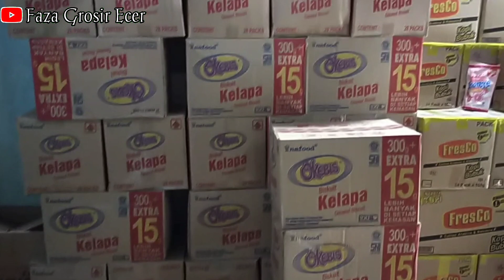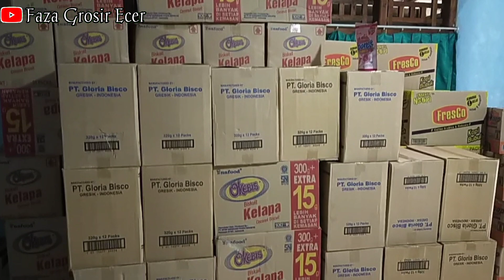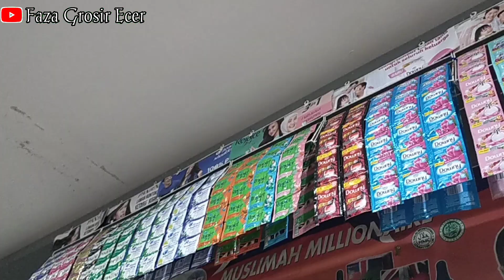Tips Jualan Laris Di Toko Sembako‼️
berbagai macam cara di lakukan agar dagangan laris..hal terpenting yaitu tidak menghalalkan semua cara agar dpt apa yg qt mau.ingat apapun yg qt lakukan di bawah pengawasan yg maha kuasa..yg namanya rizqi udah di atur dgn takaran qt masing2 kawan,dan yg maha kuasa maha tau apa yg qt perbuat..selalu optimis,agar jualan qt selalu dgn hadil yg manis...simak videonya,jangan lupa subscribe,like,coment dan share ya..trimakasiih..allohumma berkah barokah untuk semuanya...